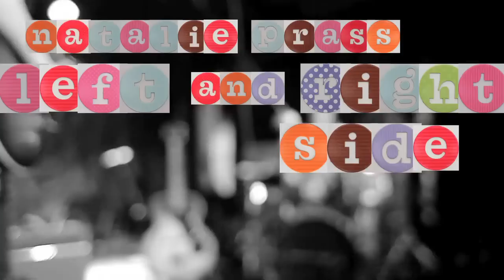Natalie Prass - "Left & Right Side"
Natalie Prass played at The End in Nashville, TN in June of 2010.